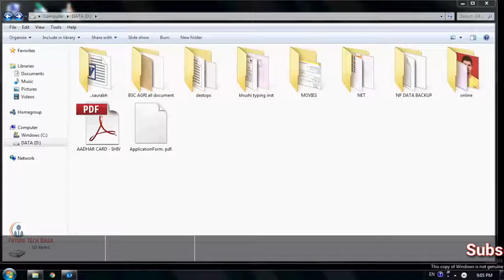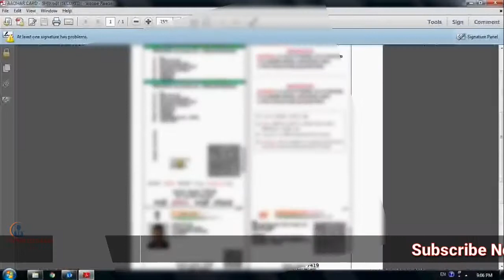How to Open Aadhar Card Password and Print with Initial 4 Letter of Your Name Year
shorturl.at/csKPZ

JSD Pro Boya by- M1 Lavalier Microphone for Smarphone, Cameras & PC

Destined for War: Can America and China Escape Thucydides's Trap?

How an Economy Grows and Why It Crashes by Peter Schiff